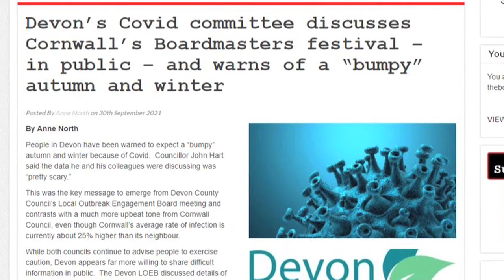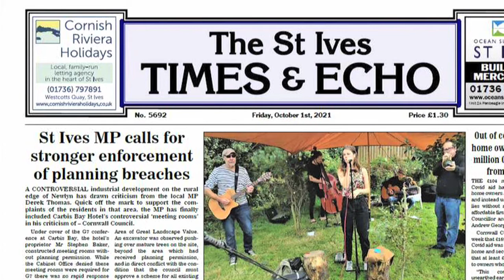Cornwall Reports News Briefing